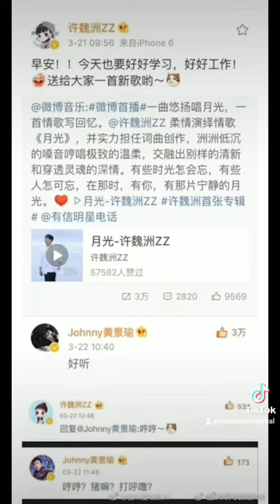that year and this year story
Yuzhou yyds❤️